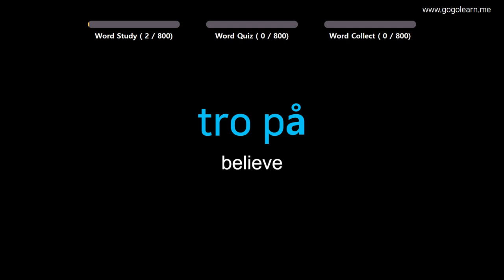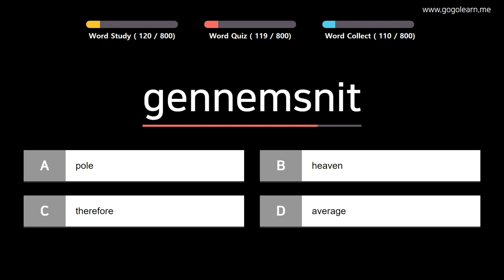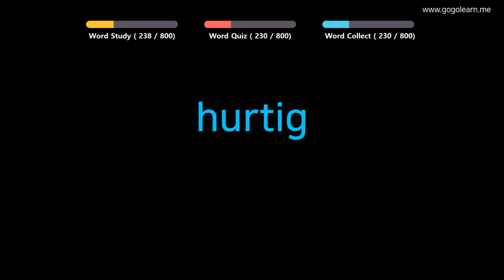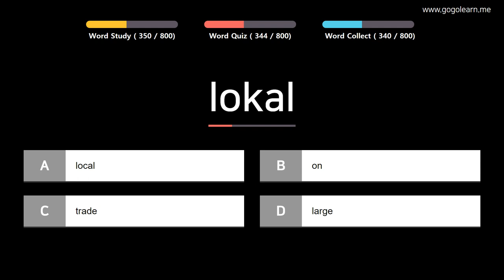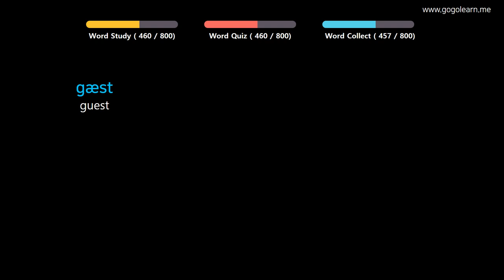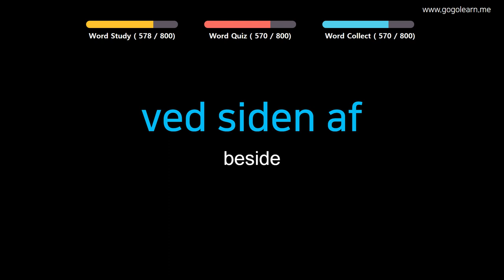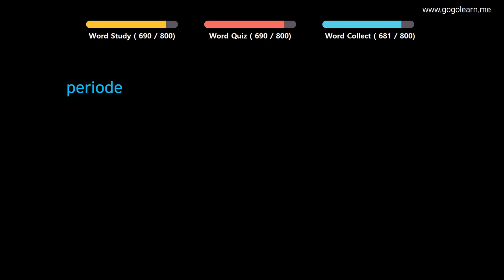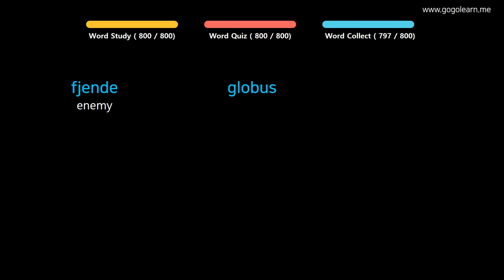Learn Danish| Part 13: Danish Vocabulary Upper-intermid | Goleaen